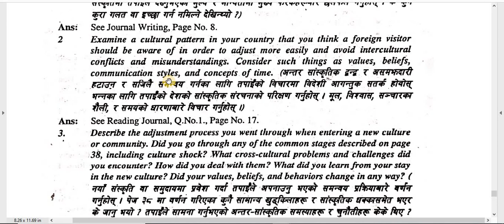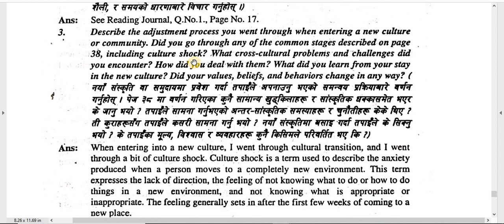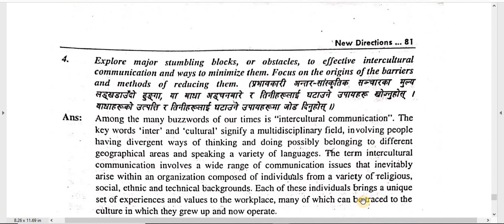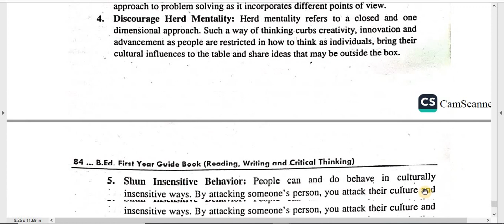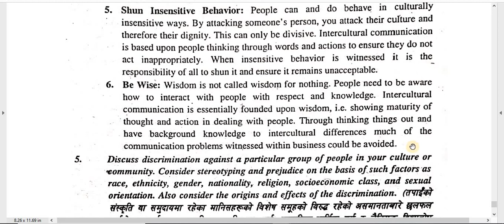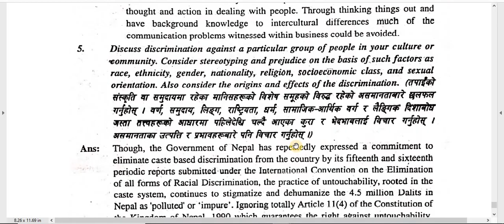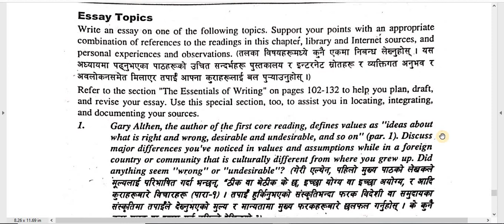1. Intercultural Communication/New Direction /B.Ed. 1st Year Note - 12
Subject : Major English- New Direction Reading, Writing and Critical Thinking
Chapter: 1. Intercultural Communication
Lesson: All
Video:  Note Part -12

Here is Note of Major English –New Direction Reading, Writing and Critical Thinking, for practice of  B.Ed. 1st  Year.  This is also helpful for board exam practice. You have to keep practice until you feel easy every topic. Self study is very important in student life. You can study smart and fast. These types of study method help in future study also. These all notes are very important so try to remember and keep study.